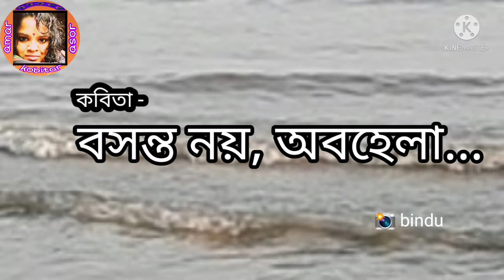Basahanto Noy Obohela/প্রেম দিবসের কবিতা/বসন্ত নয় অবহেলা/sad love poem/@amarkobitarasor4785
Basahanto Noy Obohela/Abohela/Valentines day spacial poem/প্রেম দিবসের কবিতা/Sad Love Poem/বসন্ত নয় অবহেলা/@amar kobitar asor

কবিতা- বসন্ত নয় অবহেলা,
কবি -দর্পন কবীর,
কণ্ঠ -বিন্দু,

Youe queries:Abohela,Basahanto Noy Obohela, রোমান্টিক বাংলা কবিতা,
Valentines day spacial poem,
বসন্ত নয় আমার দরজায় প্রথম কড়া নেড়েছিল,
কষ্টের কবিতা অবহেলা,
Basanto Noy Abohela Poem lyrics,
প্রেম দিবসের কবিতা,
Sad Love Poem,
বসন্ত নয় অবহেলা,
basanta noy obohela,
bhalobasar kobita,
Basanta Noy Abohela,
basanto noy abohela,
prem diboser kobita,
prem dibaser kobita,
বসন্ত নয় অবহেলা সৌমিত্র চট্টোপাধ্যায়,
koster kobita,
dukher kobita,

বসন্ত নয় অবহেলা বাংলা কবিতা:
দর্পন কবীর

আমার দরজায় প্রথম কড়া নেড়েছিলো অবহেলা
ভেবেছিলাম, অনেকগুলো বর্ষা শেষে
শরতের উষ্ণতা মিশে এলো বুঝি বসন্ত।
দরজা খুলে দেখি
আমাকে ভালোবেসে এসেছে অবহেলা,
মধ্য দুপুরের তির্যক রোদের মতো
অনেকটা নির্লজ্জভাবে
আমাকে আলিঙ্গন করে নিয়েছিলো
অনাকাঙ্ক্ষিত অবহেলা,
আমি চারপাশে তাকিয়ে দেখেছিলাম
আমার দীনদশায় কারো করুণা বা আর্তিব
পেখম ছড়িয়ে আছে কি না, ছিলো না।

বৃষ্টিহীন জনপদে
খড়খড়ে রোদ যেমন দস্যুর মতো অদমনীয়
তেমনি অবহেলাও আমাকে আগলে রেখেছিলো
নির্মোহ নিঃসংকোচিত,
আমি অবহেলাকে পেছনে ফেলে
একবার ভোঁ-দৌড় দিয়ে এগিয়ে গিয়েছিলাম
তখন দেখি আমার সামনে কলহাস্যে দাঁড়িয়েছে
উপেক্ষা,
উপেক্ষার সঙ্গেও একবার
কানামাছি খেলে এগিয়ে গিয়েছিলাম
তোমাদের কোলাহল মুখর আনন্দ সভায়,
কি মিলেছিলো?
ঠোঁট উল্টানো ভৎসনা
আর অভিশপ্ত অনূঢ়ার মতো এক তাল অবজ্ঞা,
তাও সয়ে গিয়েছিলো একটা সময়
ধরেই নিয়েছিলাম আমার কোনো কালেই হবে না
রাবেন্দ্রিক প্রেম,
তোমাদের জয়গানে
করতালিতে নতজানু থেকেছিলো
আমার চাপা আক্ষেপ লজ্জা।

বুঝে গিয়েছিলাম জীবনানন্দময় স্বপ্ন
আমাকে ছোঁবে না
জয়নুলের রঙ নিয়ে কল্পনার বেসাতি
হারানো দিনের গানের ঐন্দ্রালিক তন্ময়তা
বা ফুল, পাখি, নদীর কাব্যালাপে
কারা মশগুল হলো,
এ নিয়ে কৌতূহল দেখাবার দুঃসাহস
আমি দেখাইনি কখনো।

এত কিছু নেই জেনেও
নজরুলের মতো বিদ্রোহী হবো
সেই অমিত শক্তিও আমার ছিলো না,
মেনে নেয়ার বিনয়টুকু ছাড়া
আসলে আমার কিছুই ছিলো না,
শুধু ছিলো অবহেলা, উপেক্ষা আর অবজ্ঞা।

হ্যাঁ, একবার
তুমি বা তোমরা যেন দয়া করে
বাঁকা চোখে তাকিয়েছিলে আমার দিকে,
তাচ্ছিল্য নয়, একটু মায়াই যেন ছিলো
হতে পারে কাঁপা আবেগও মিশ্রিত ছিলো
তোমার দৃষ্টিতে
ওইটুকুই আমার যা পাওয়া,
আমি ঝরে যাওয়া পাতা
তুমি ছিলে আকস্মিক দমকা হাওয়া,
তারপরও অবহেলার চাদর ছাড়িয়ে
উপেক্ষার দেয়াল ডিঙিয়ে
ও অবজ্ঞার লাল দাগ মুছে
জীবনের কোনো সীমারেখা ভাঙতে পারিনি আমি,
এ কথা জানে শুধু অন্তর্যামী
অনেক স্বপ্নপ্রবণ হয়ে একবার ভেবেছিলাম
এই অবহেলা তুষারপাতের মুখচ্ছবি
উপেক্ষা কাঁচের দেওয়াল
অবজ্ঞা কুচকুচে অন্ধকার
এর কিছুই থাকবে না একটি বসন্তের ফুঁৎকারে।

একটি ঝলমলে পোশাক গায়ে চড়িয়ে
হাতের মুঠোয় বসন্ত নিয়ে
অন্তত একটি সন্ধ্যাকে উজ্জ্বল করে নেবো,
এমন ভাবাবেগও ছিলো আকাশের কার্নিশে
লেপ্টে থাকা পেঁজা মেঘের মতো,
ঐ মেঘ কখনো বৃষ্টি হয়ে নামেনি
তোমার বা তোমাদের নাগরিক কোলাহল
কখনো থামেনি,
অর্ধেক জীবন ফেলে এসে দেখি
অনেক কিছু বদলে গেছে
সেকি !
কোথায় হারালো কৈশোরের দিনলিপি
বিপন্ন করা অবহেলা
স্বপ্নকে অবদমনের স্বরলিপিতে আটকে ফেলা
উপেক্ষা
আর তারুণ্যকে ম্রিয়মাণ করে রাখার
অবজ্ঞা।

ওরা আমাকে চোখ রাঙাতে পারে না ঠিক
তবে এখনো পোড় খাওয়া দিন বড্ড রঙিন,
আমি আজ সমুদ্র জলে হাত রেখে বলে দিতে পারি
কোন ঢেউয়ে ভেসে বেড়াচ্ছে
তোমাদের গোপন অশ্রুকণা,
আকাশ পানে তাকিয়ে বুঝতে পারি
কার দীর্ঘশ্বাসে ঝরে পড়ছে নক্ষত্র,
এমনকি তুমি যে সম্রাজ্ঞীর বেশের আড়ালে
মিহিন কষ্ট চেপে হয়েছো লাবণ্যময় পাষাণ, পাথর
এটাও দেখতে পাই অন্তরদৃষ্টি দিয়ে।

আমি জানি,
দীর্ঘশ্বাসে ভরা এ আখ্যান
যদি পেতো কবিতার রূপ
সেই অবহেলা হতো বসন্ত স্বরুপ।

background videos: bindu